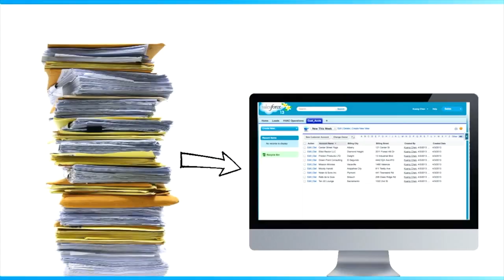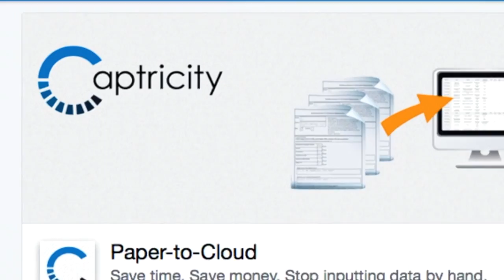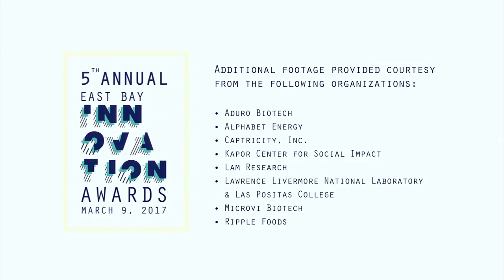2017 East Bay Innovation Awards - Winners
Winners of our 2017 East Bay Innovation Awards:

LEGACY AWARD
Bayer

ADVANCED MANUFACTURING
Lam Research

CLEAN TECH
Microvi Biotech

EDUCATION
Lawrence Livermore  National Laboratory &  Las Positas College

ENGINEERING & DESIGN
Alphabet Energy

FOOD
Ripple Foods

INFORMATION AND/OR COMMUNICATION TECHNOLOGY
Captricity

LIFE SCIENCES
Aduro Biotech

CATALYST OF THE YEAR
Kapor Center for Social Impact